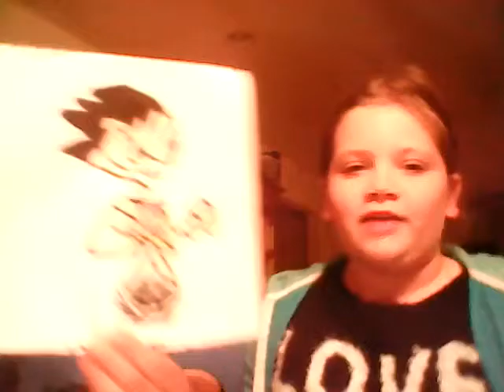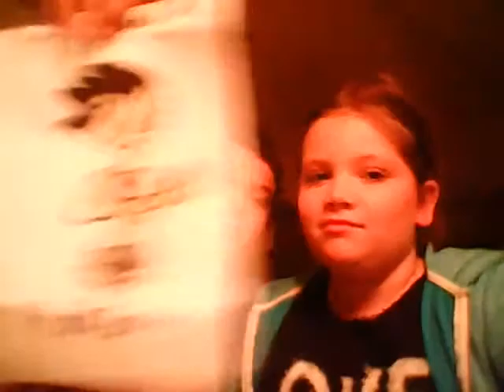Drawing challenge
Sorry if are drawing are bad